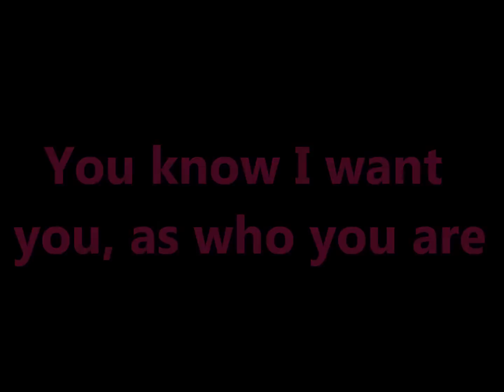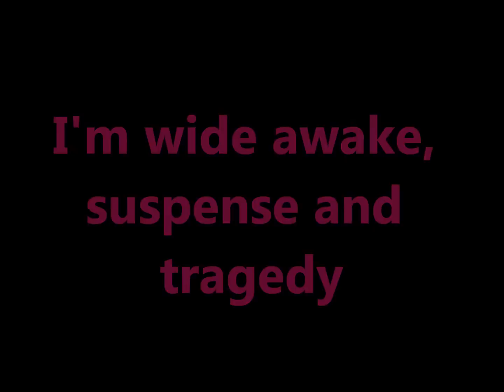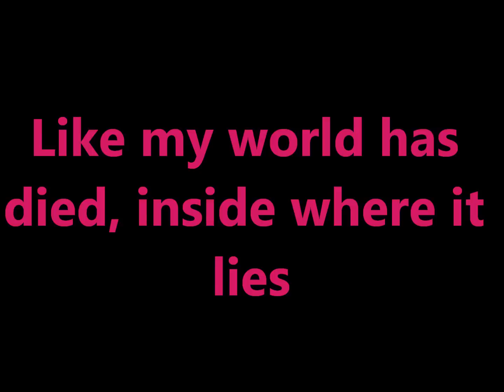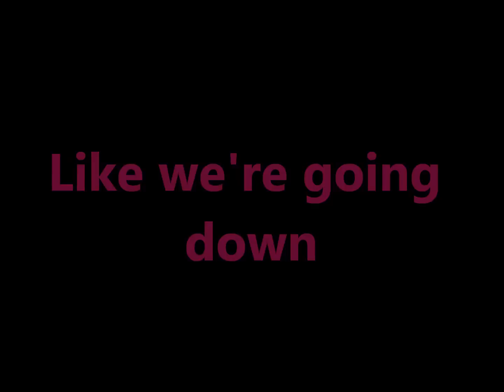Last Night (Here Tonight) Lyric Video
Hello, everybody! This is the lyric video for one of my songs (I always write my own songs), Last Night (Here Tonight). Do you like it?